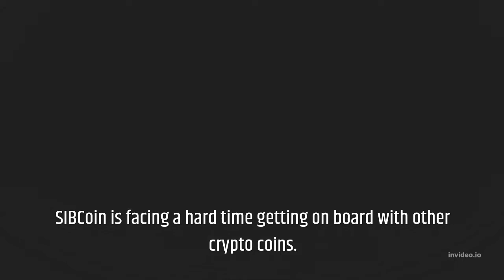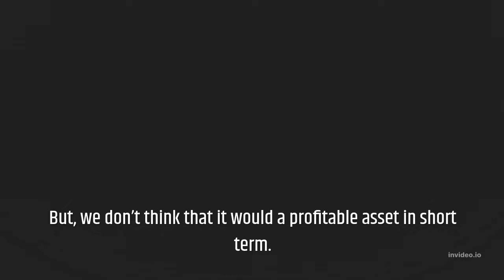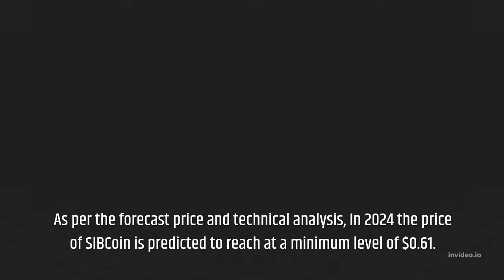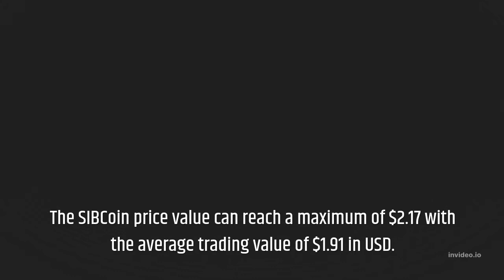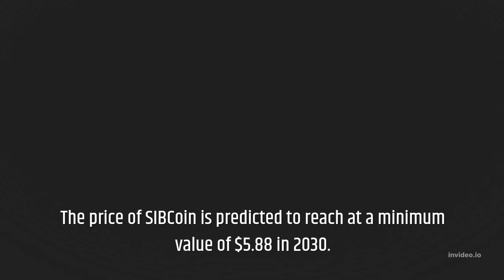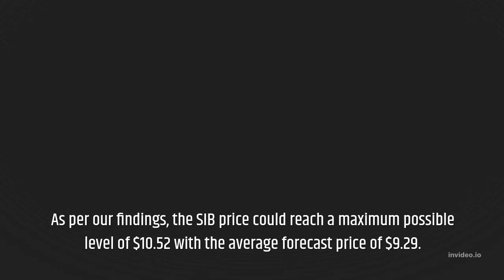SIBCoin Price Prediction 2022, 2025, 2030 SIB Price Forecast Cryptocurrency Price Prediction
SIBCoin Past Price Analysis
According to the latest data gathered, the current price of SIBCoin is $0.084 and SIB is currently ranked # in the entire crypto ecosystem.
The circulation supply of SIBCoin is 19,790,761 with a marketcap of $1,669,138.
If we compare the current market cap of the SIB with yesterday’s, you can see that the market cap is also down.
SIBCoin is facing a hard time getting on board with other crypto coins.
The SIB is down to almost -43.86% in the last 7 days.
SIBCoin (SIB) Price Prediction/Forecast for 2022, 2023, 2024, 2025 and 2030
SIBCoin Price Prediction 2022
According to our deep technical analysis on past price data of SIB, In 2022 the price of SIBCoin is predicted to reach at a minimum level of $0.27.
 The SIB price can reach a maximum level of $0.31 with the average trading price of $0.28.
SIBCoin Price Prediction 2023
The price of SIBCoin is predicted to reach at a minimum level of $0.41 in 2023.
The SIBCoin price can reach a maximum level of $0.48 with the average price of $0.42 throughout 2023.
SIB Price Forecast for 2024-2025
As per the forecast price and technical analysis, In 2024 the price of SIBCoin is predicted to reach at a minimum level of $0.61.
The SIB price can reach a maximum level of $0.71 with the average trading price of $0.62.
The price of 1 SIBCoin is expected to reach at a minimum level of $0.86 in 2025.
The SIB price can reach a maximum level of $1.05 with the average price of $0.90 throughout 2025.
SIBCoin Price Prediction 2026
SIBCoin price is forecast to reach a lowest possible level of $1.28 in 2026.
As per our findings, the SIB price could reach a maximum possible level of $1.53 with the average forecast price of $1.33.
SIBCoin Price Prediction 2027
According to our deep technical analysis on past price data of SIB, In 2027 the price of SIBCoin is forecasted to be at around a minimum value of $1.84.
The SIBCoin price value can reach a maximum of $2.17 with the average trading value of $1.91 in USD.
SIBCoin (SIB) Price Prediction 2028
The price of SIBCoin is predicted to reach at a minimum value of $2.65 in 2028.
The SIBCoin price could reach a maximum value of $3.19 with the average trading price of $2.75 throughout 2028.
SIBCoin Price Prediction/Forecast 2029
As per the forecast and technical analysis, In 2029 the price of SIBCoin is expected to reach at a minimum price value of $3.97.
The SIB price can reach a maximum price value of $4.57 with the average value of $4.11.
SIBCoin (SIB) Price Prediction 2030
The price of SIBCoin is predicted to reach at a minimum value of $5.88 in 2030.
The SIBCoin price could reach a maximum value of $6.97 with the average trading price of $6.09 throughout 2030.
SIBCoin Price Prediction 2031
SIBCoin price is forecast to reach a lowest possible level of $8.98 in 2031.
As per our findings, the SIB price could reach a maximum possible level of $10.52 with the average forecast price of $9.29.

MORE :
Cryptocurrency Price Prediction